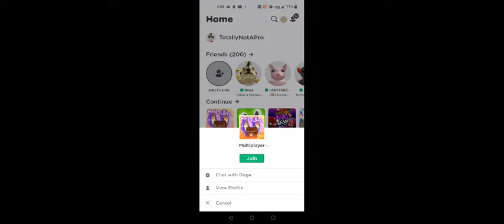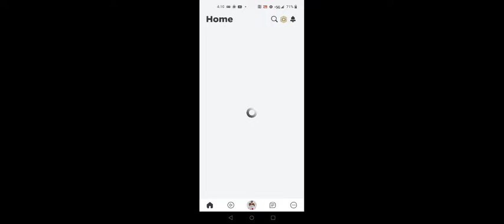playing raise a floppa 2 with Doge